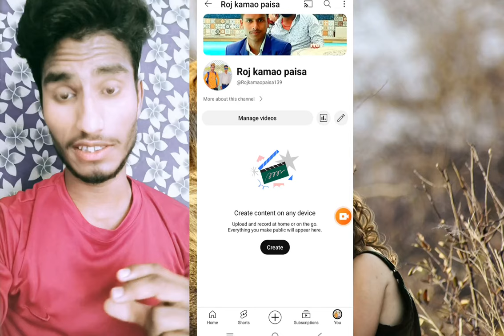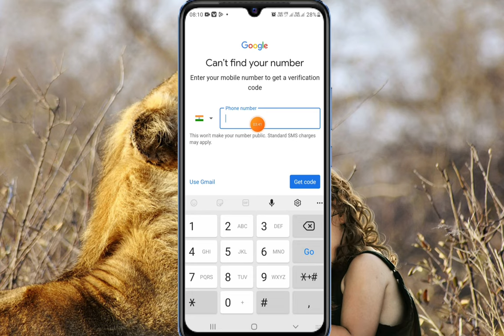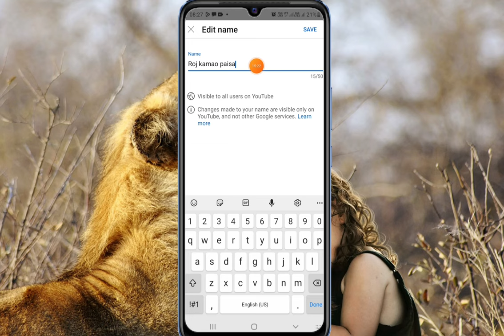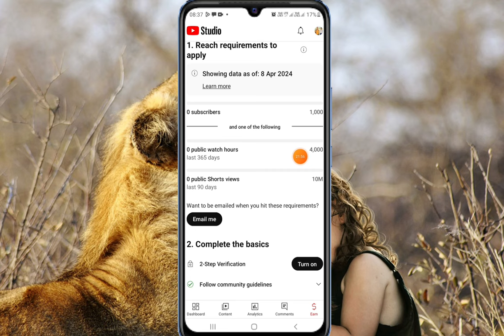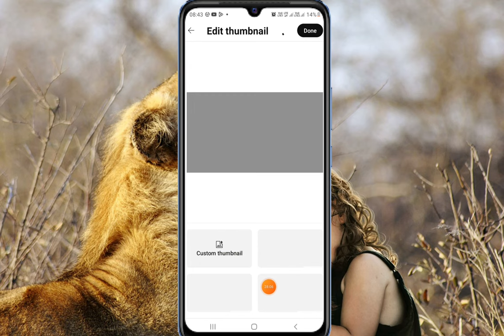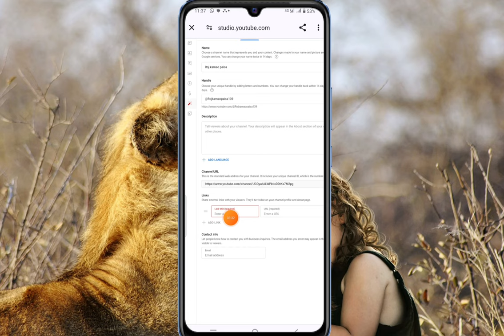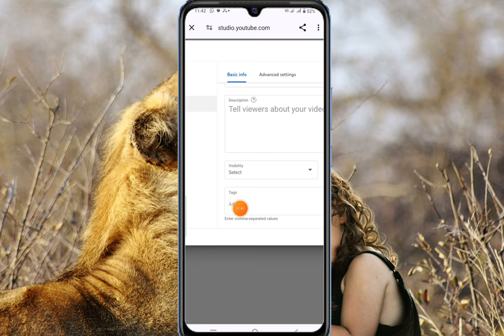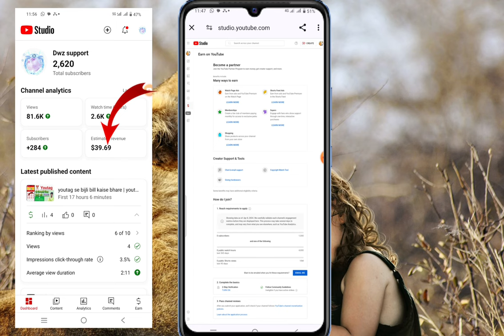youtube channel kaise banaye 2024 mobile se full details | how to create a youtube channel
youtube channel monetization kaise
kare 2023
badhaye
youtube channel par video kaise
upload kare
youtube channel se paise kaise
kamaye
how to create youtube channel in
kannada
youtube channel money earning telugu
telugu
mein
youtube channel kaise banaye 2024
manoj dey
short video
bangla
gaming
new update
mein
manoj dey
mobile se full details
me
mobile se
youtube channel kaise banaye marathi
2024
apne youtube channel kaise banaye
2024 mein
naya youtube channel kaise banaye
2024 mein
gaming youtube channel kaise banaye
2024 mein
shivam malik
youtube shorts channel kaise banaye
youtube channel kaise banaye laptop
Se
kare 2023
youtube par video kaise banaye
badhaye
upload kare
kamaye
kannada
how to create a youtube channel and
earn money
how to create a youtube channel in
telugu
tamil
malayalam
kannada
mobile
laptop
malayalam
how to create a youtube channel 2024
in telugu
tamil
in hindi
on phone
in mobile
manoj dey
bangla
in bengali